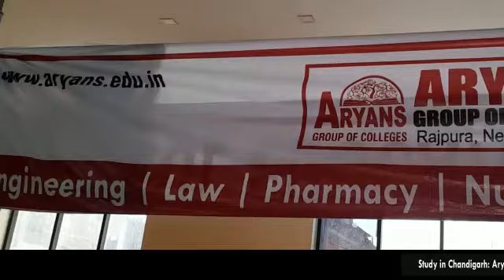Aryans Nursing students at free Medical Camp organised by Press Club Rajpura